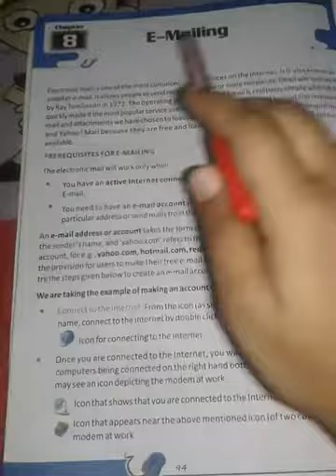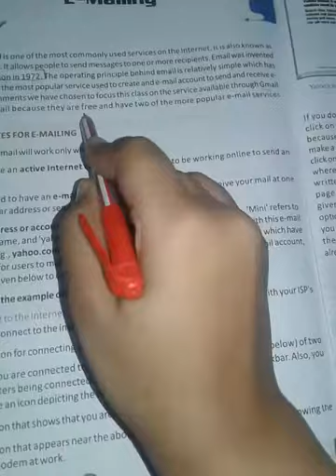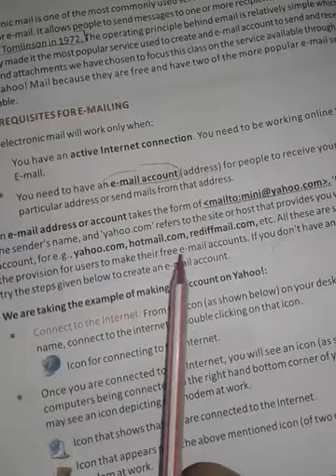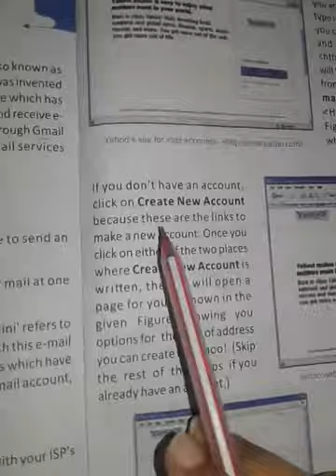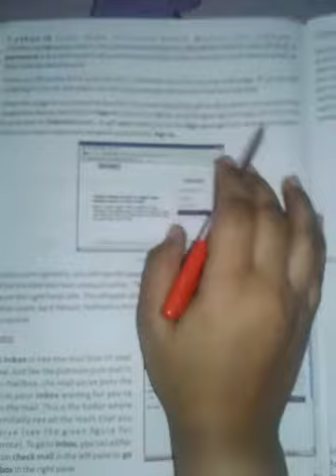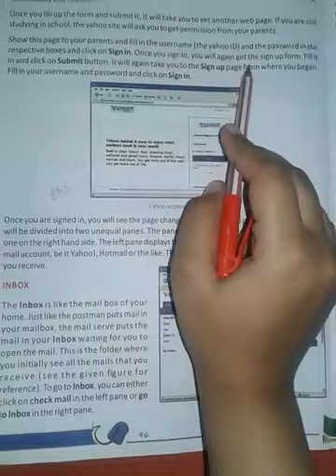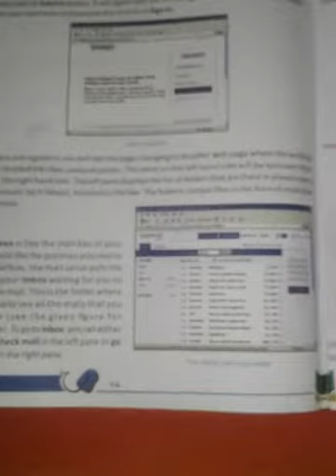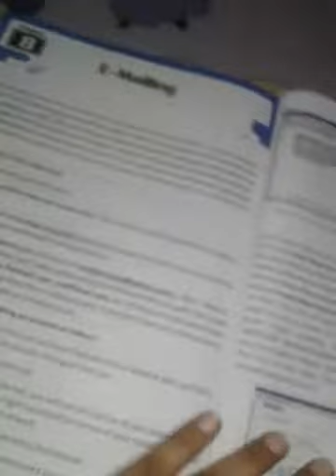Class 6 Computer Chapter 8 - E- MAILING (PART 1)